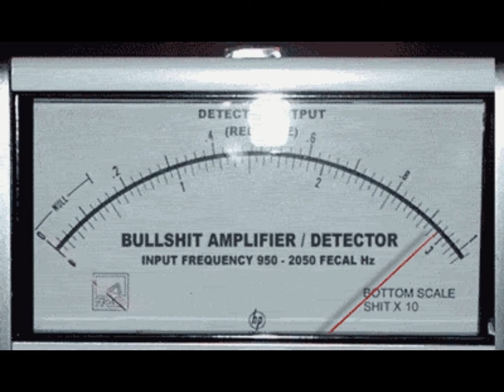SUPREME COURT RULES TRUMP MUST WEAR B.S. METER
IN A 5 TO4 VOTE THE SUPREME COURT RULED THAT NOT ONLY PRESIDENT TRUMP BUT ALL FUTURE PRESIDENTS ARE TO WEAR A B.S. METER AT ALL TIMES